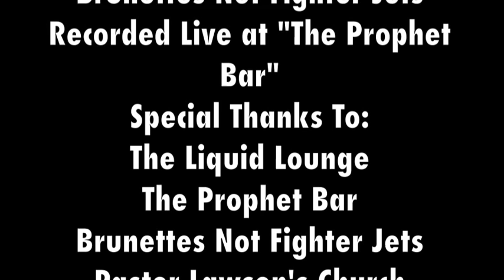Crossroads Ryerson Film Portfolio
This film is my final draft for my Ryerson film portfolio, its a take on the change or transformation a kid faces with music being his voice and his passion in a southern culture taught to fear hell, and attend a vague sunday service.The tittle gives the setting with a Robert Johnson feel, and reference as we ask ourselves if our music will ultimately dam us to hell.

Special Thanks to Brunettes Not Fighter Jets, check them out on facebook, and be on the lookout for their upcoming shows in the Dallas, Denton, and Ft Worth area!

Cesar Velasco